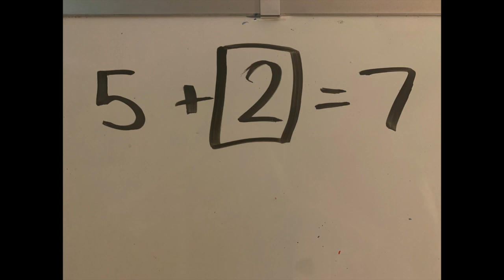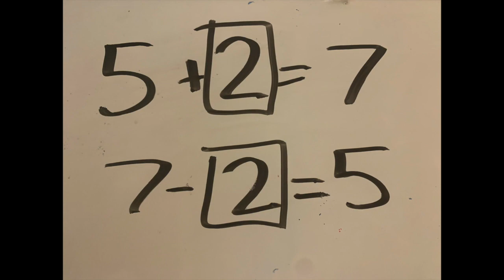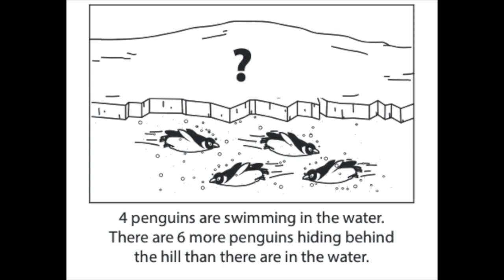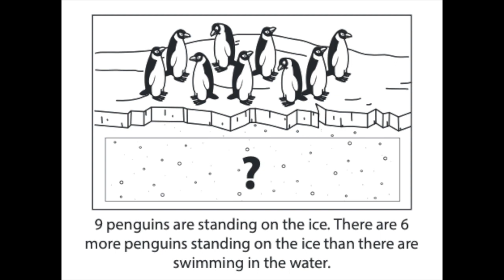1st grade Bridges U6 M3 S4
Math Lesson